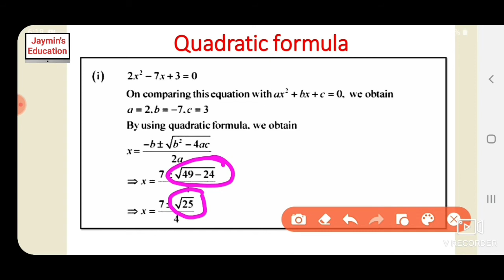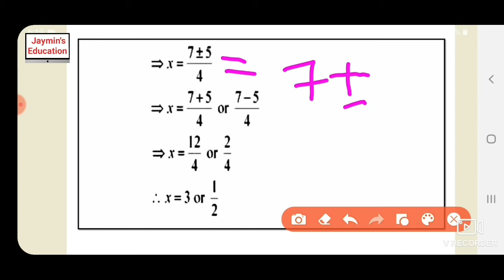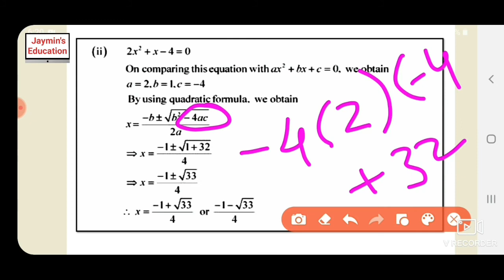Quadratic formula class 10 in hindi | quadratic equations class 10 | ncert solutions for class 10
Quadratic Polynomial
A polynomial of the form ax2+bx+c, where a,b and c are real numbers and a≠0 is called a quadratic polynomial.

Quadratic Equation
When we equate a quadratic polynomial to a constant, we get a quadratic equation.

Any equation of the form p(x)=c, where p(x) is a polynomial of degree 2 and c is a constant, is a quadratic equation.

The standard form of a Quadratic Equation
The standard form of a quadratic equation is ax2+bx+c=0, where a,b and c are real numbers and a≠0.
‘a’ is the coefficient of x2. It is called the quadratic coefficient. ‘b’ is the coefficient of x. It is called the linear coefficient. ‘c’ is the constant term.